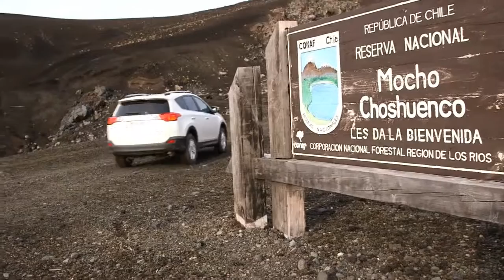PROMO CAP 4 TECNOCIENCIA EN RUTA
El huemul y la ranita de Darwin son dos especies chilenas que están en peligro de extinción. En un nuevo capítulo de Tecnociencia en ruta, Andrea Obaid y Cristian Campos, recorrerán los bosques de la Reserva Biológica Huilo Huilo, en la Región de Los Ríos, para ir en su búsqueda.
Además ascenderán el glaciar del volcán Mocho Choshuenco, para estudiar cómo ha retrocedido esta importante reserva de agua dulce por el impacto del cambio climático.
El futuro es hoy... y te lo mostramos en Tecnociencia